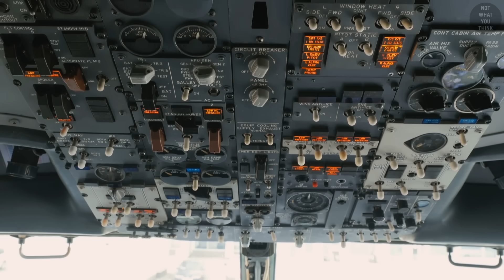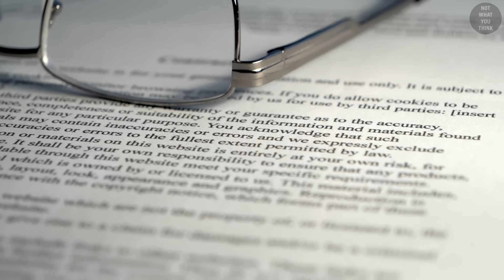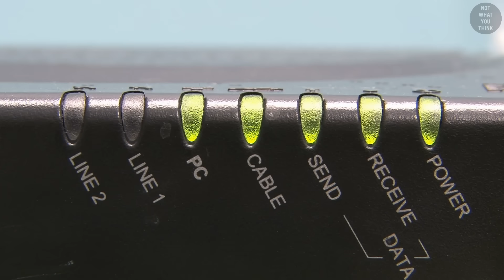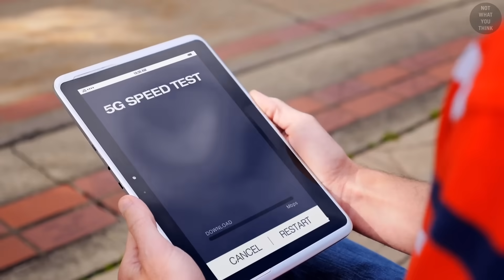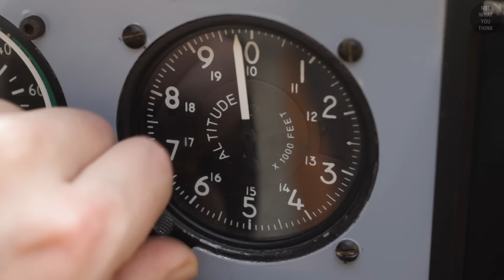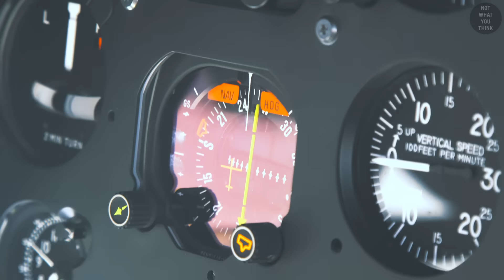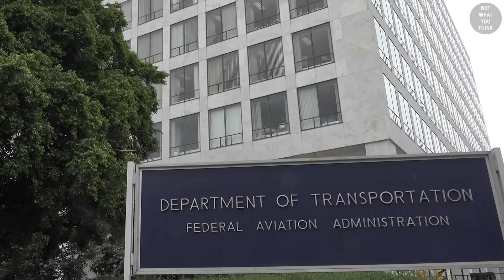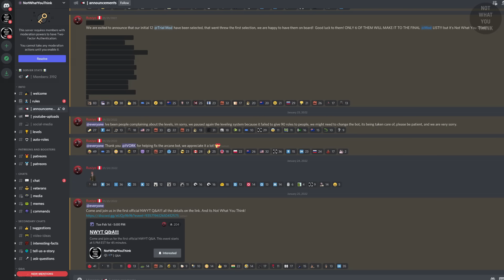Why 5G is OVERRATED and is Mostly Safe for Aircraft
5G has been intertwined with a lot of controversy; from how it caused people to get the corona virus (not true!) to how it almost grounded all commercial airplanes in the United States (true!). But the reason for the latter, is NotWhatYouThink

Footage:
Stock footage